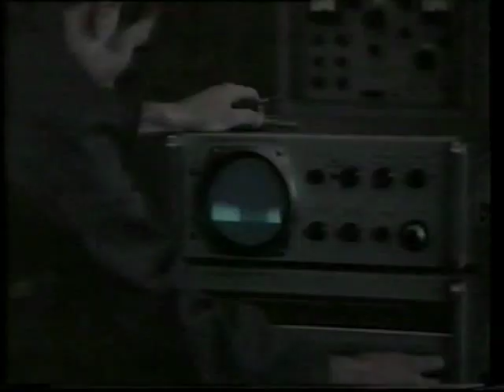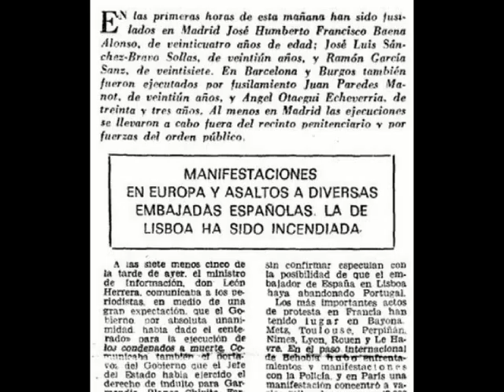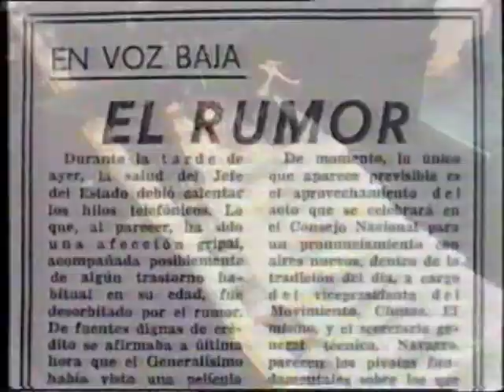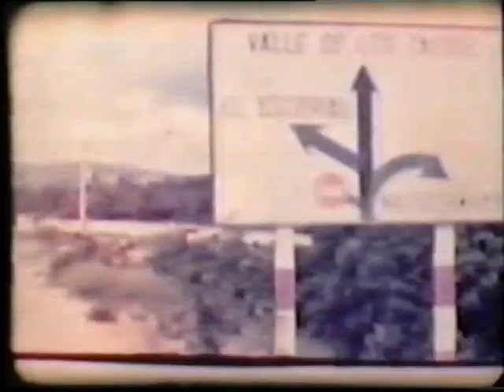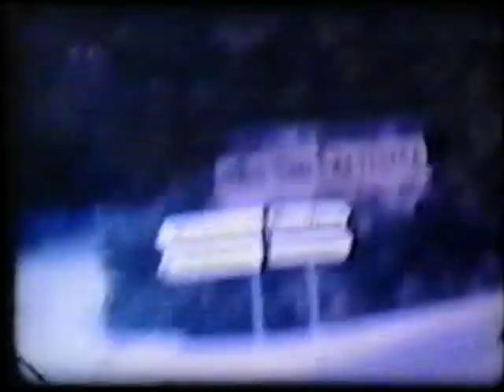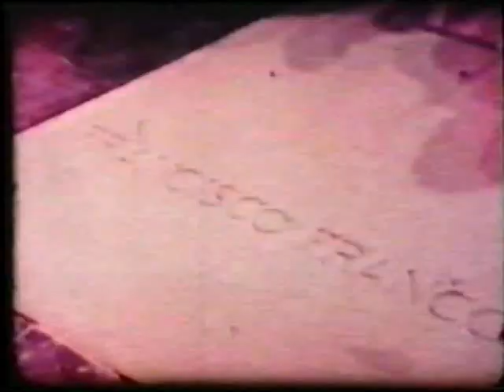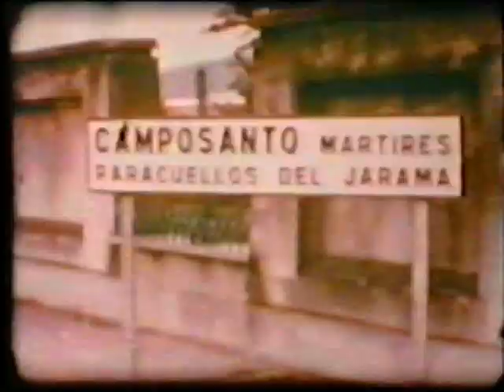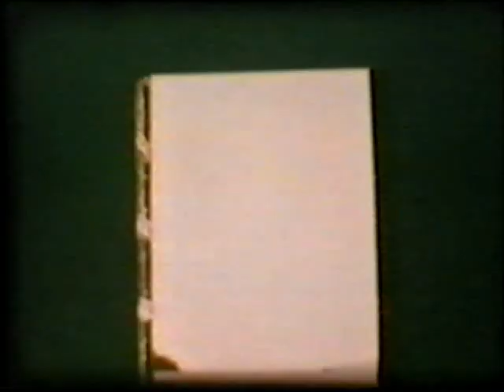EL JUICIO DE DIOS Tercera parte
Tercera parte de "El juicio de Dios" en el que Francisco Franco cuenta su vida.